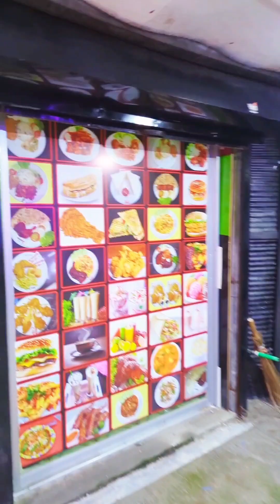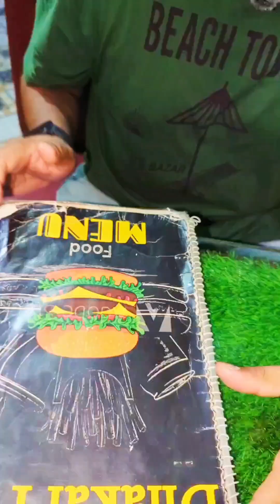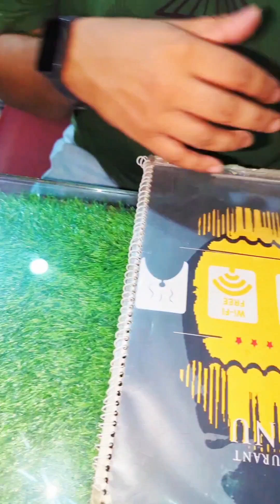শর্মা খেতে গিয়ে তিক্ত অভিজ্ঞতা 🥹 ঢাকাইয়া খাবারের স্বাদ নিতে গিয়ে একি হলো 😮